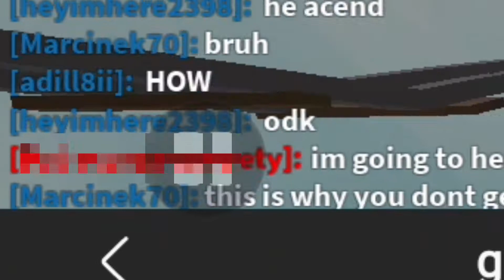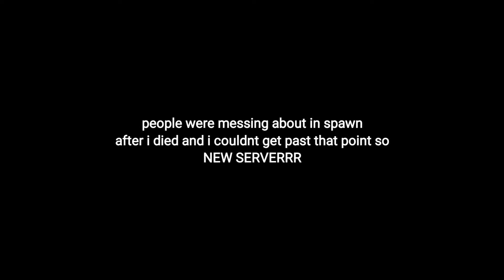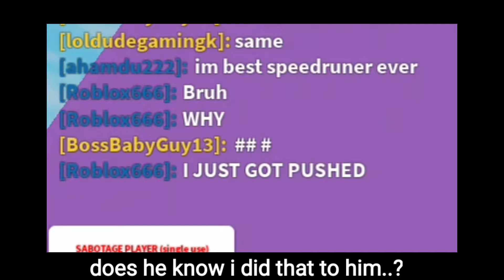ROBLOX Cart Ride of DOOM dumb edits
temprist's cart game lol

roblox cart ride funny moments 2roblox funny momentsRoblox cart ride funny momentsthe roblox cart ride experienceroblox cart ride experience funnyRoblox cart ride experiencecart ride into rditeRoblox cart ride into rdite